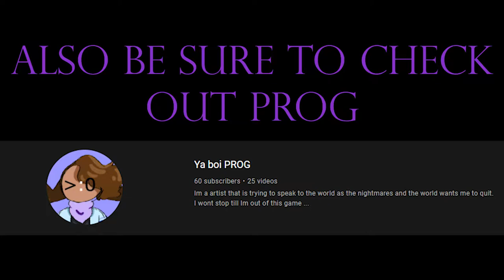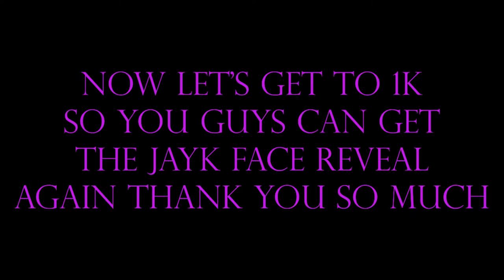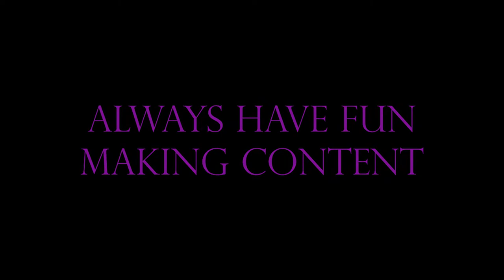SCP Secret Lab Bullsh*ttery (Prog came up with the title)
Read my pinned Comment for what I would've put in the description, since I want more people to read it there. But yeah it's funny lmao